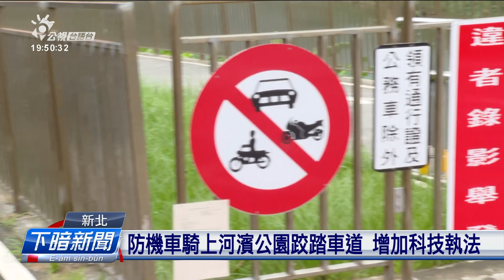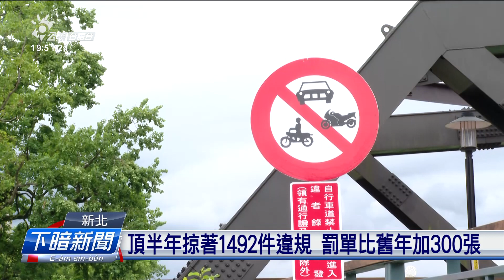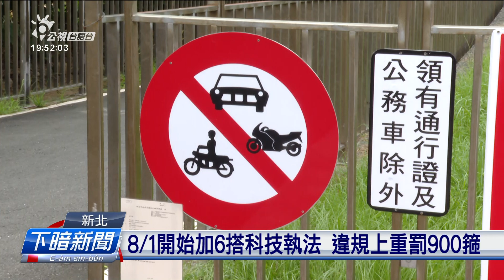機車騎上公園跤踏車道 新北頂半年掠1492件 | 公視台語台 | 20240731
誠濟民眾為著欲趕時間，攏會直接共oo-tóo-bái騎入去河濱公園的跤踏車道內面，根據新北市政府的統計，113年頂半年就有1492件違規事件，比舊年加出300件的違規罰單。為著欲保護用路民眾的安全，新北市宣布對8/1開始，會分別佇樹林、蘆洲、淡水、汐止，設六个科技執法，來取締違規的車輛。

四節新聞 ：　逐工（每天）09:00 / 12:00 / 15:00（拜一至拜五） / 19:00